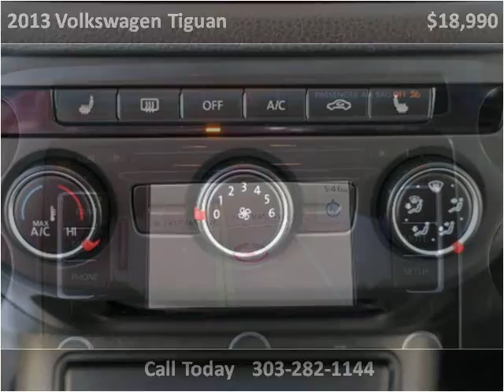2013 Volkswagen Tiguan Used Cars Denver CO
This 2013 Volkswagen Tiguan is available from Royal Automotive, LLC.